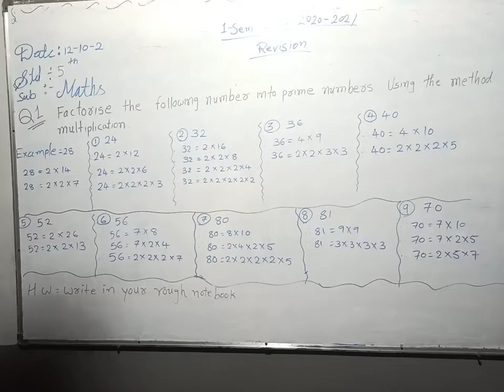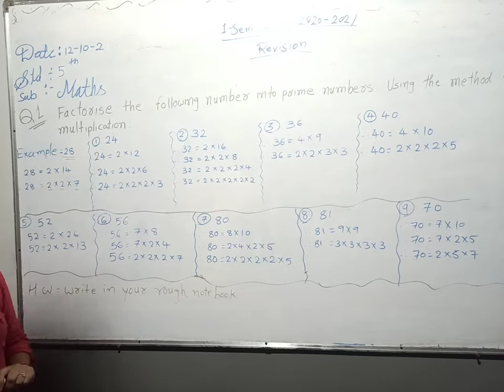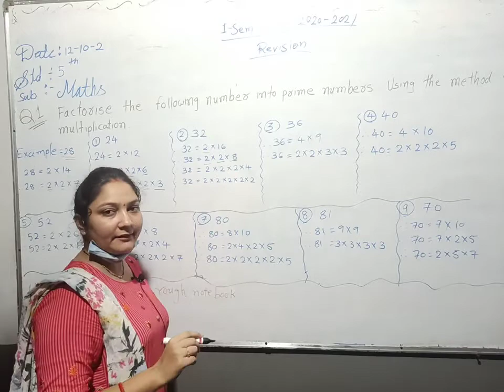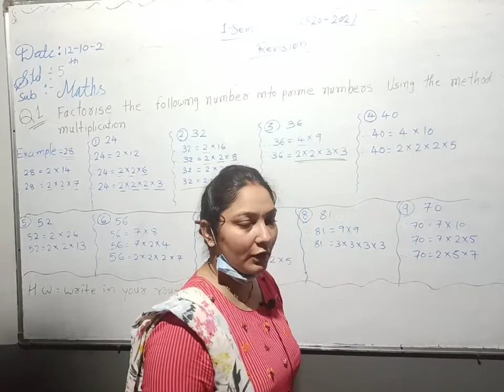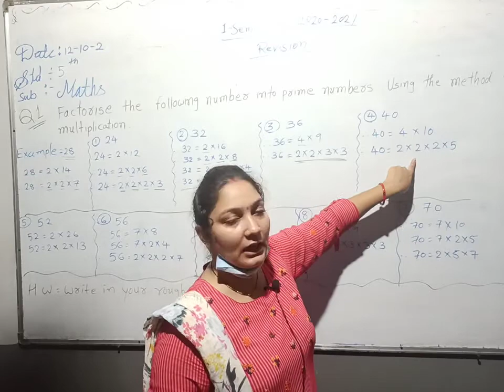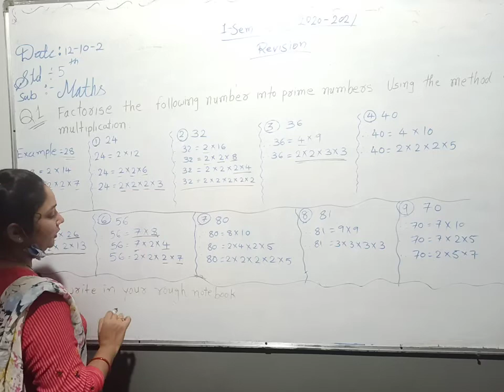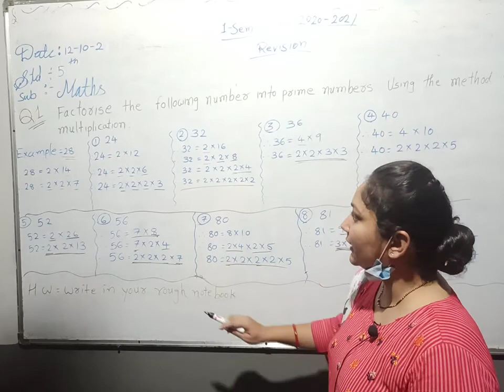std-5 maths (Revision)